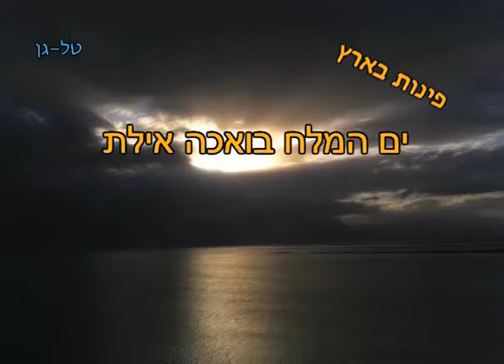ים המלח בואכה אילת